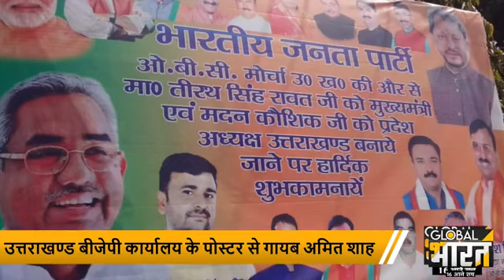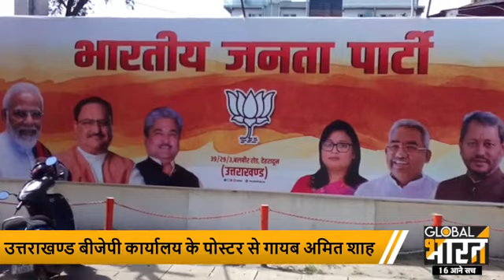बीजेपी के पोस्टरों से क्यों गायब हुए अमित शाह ? क्या कोई बात है ?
उत्तराखण्ड में पार्टी ने सीएम बदला और नए सीएम बने तीरथ सिंह रावत. सीएम बदले जाने के बाद एक पोस्टर फिलहाल वायरल हो रहा है, जिसमें ये दावा किया जा रहा है कि पोस्टर में अमित शाह का फोटो नहीं है ? हमने इसकी पड़ताल की और बीजेपी नेताओं से बात भी कर ये जाना भी कि सच्चाई क्या है ? अमित शाह के फोटो पार्टी कार्यालय के बाहर से क्यों हटाए गए ?